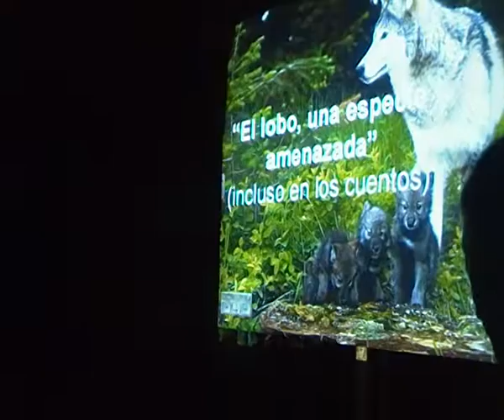P6C REPRESENTACIÓN TEATRAL FIN DE CURSO 4